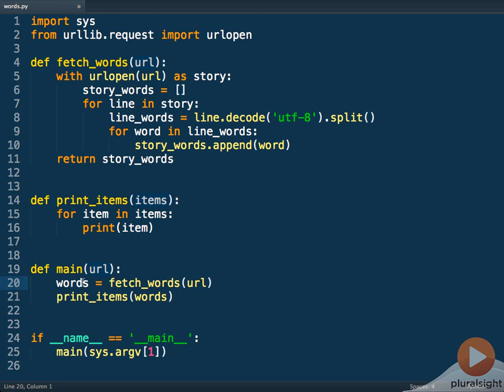07 Sparse is Better than Dense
Modularity